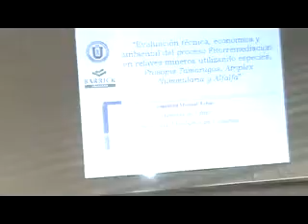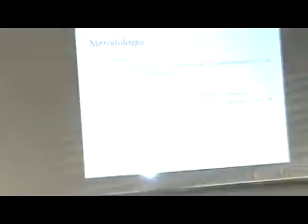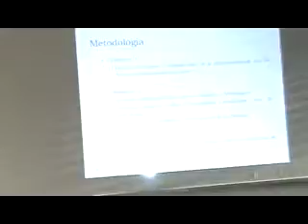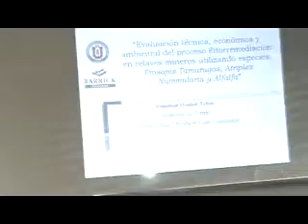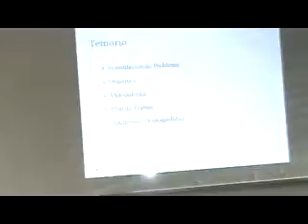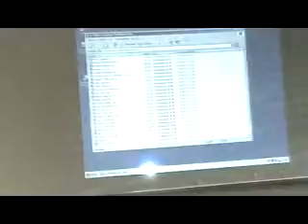prop tesis M2U00053